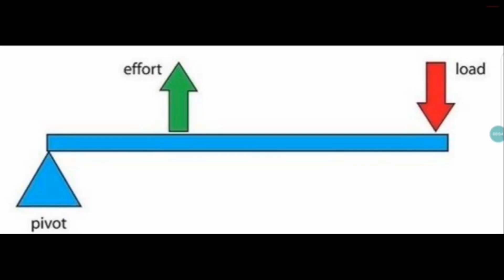BYJU'S Science Studio | Episode 1 Winner | Sports x Science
Hello Students!!!
The winner of Episode 1, Satyen Pradeep Gaikwad joined our mentor Aswin Vijayaraghavan for a tête-à-tête on his journey of making an award-winning story and how BYJU'S has been an inseparable part of his day-to-day learning.